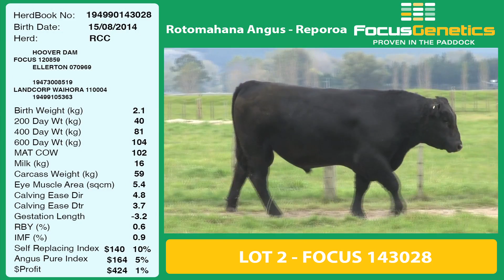LOT 2 FOCUS 143028 - $4,000